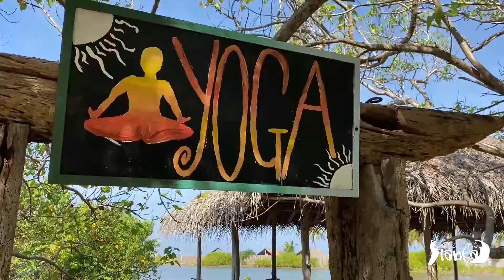Yoga in Paradise | Kitesurfing Lanka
Yoga helps prevent injuries and shortens the recovering time between the kite sessions. It can be a great complementary exercise to kitesurfing as it will help improve your flexibility, strength, and balance, as well as strengthen your mind.

A session of yoga class generally consists of a number of long stretches that work mainly the lower body (hips, pelvises, lower back, knees); these stretches are associated with a combination of slow deep breathing. This type of yoga can be practiced by all levels from beginner to experienced.